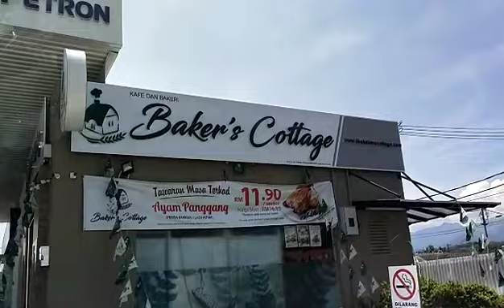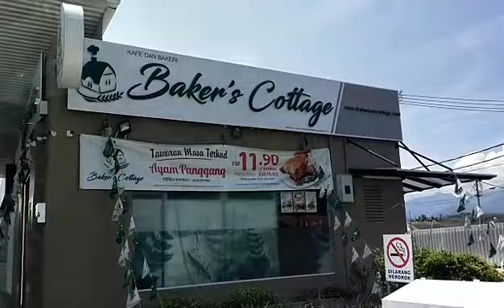my birthday simple celebration//pkp 3.0//I'm happy